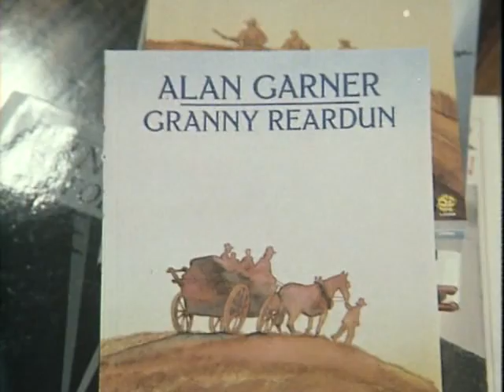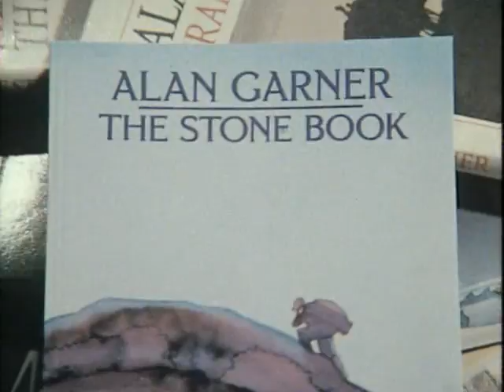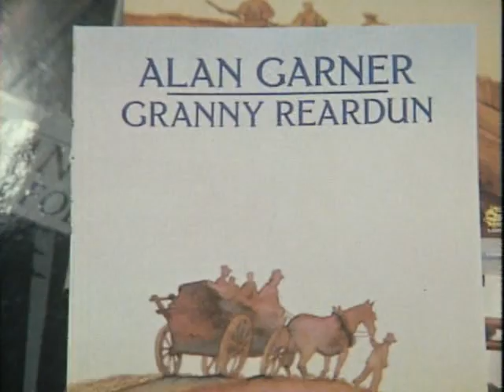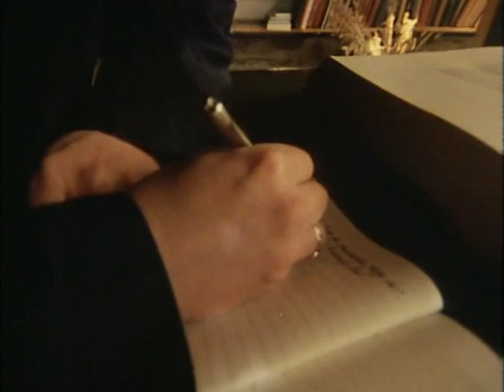The Edge of The Ceiling - Alan Garner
Alan Garner talks about his life and writing process.